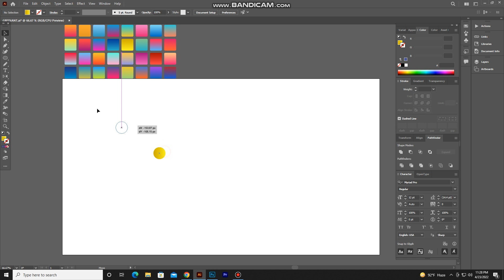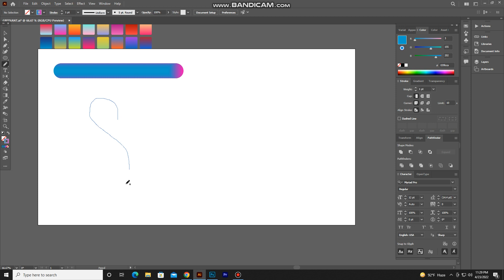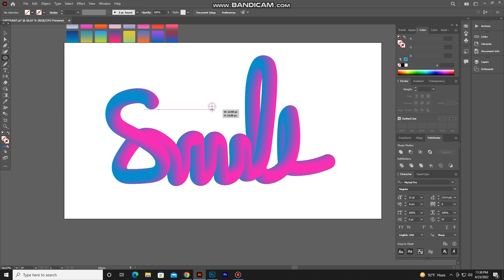How to Create 3D Effect Lettering in illustrator (Using Blend Tool) | graphllly 93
How to Create 3D Effect Lettering in illustrator (Using Blend Tool)